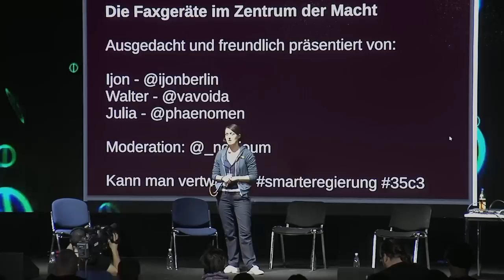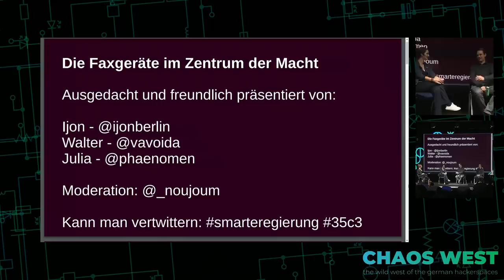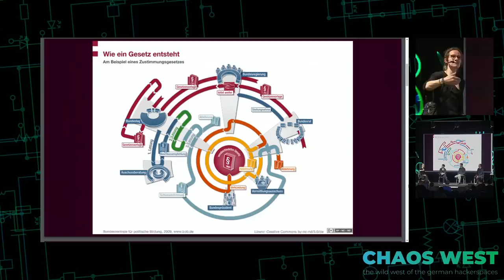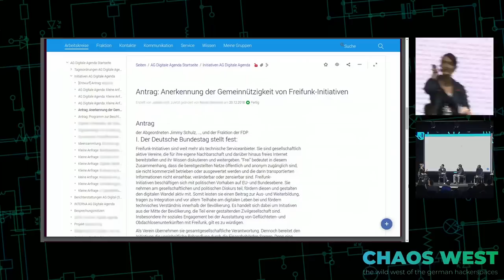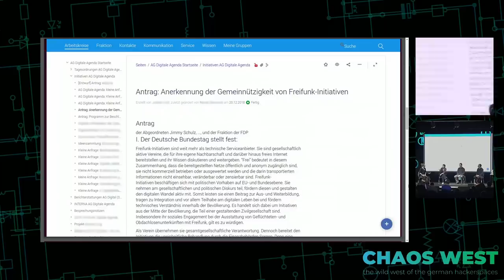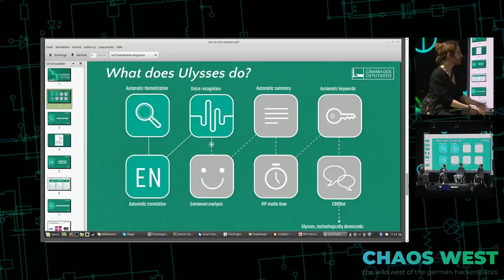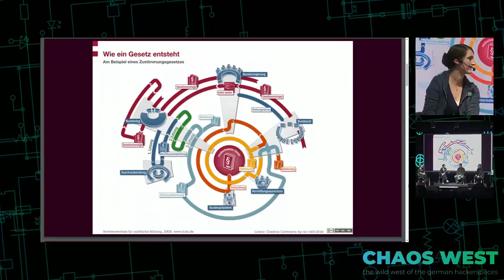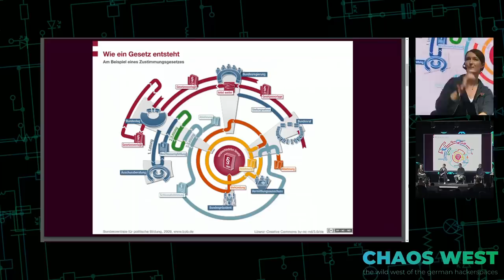35C3 ChaosWest - Die Faxgeräte im Zentrum der Macht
Welche Bemühungen zur Digitalisierung des Bundestages gibt es, warum "ein Pad und ein Wiki" eben nicht ausreicht, was man noch so tun könnte und wofür man eigentlich immer noch Faxgeräte in der Politik braucht - darüber diskutieren Julia (Bundestag, netzpolitik.org, cihr.eu), Ijon (Bundestag, LOAD e.V.) und Walter (Open Knowledge Foundation), moderiert von Noujoum.

In Fragen der Digitalisierung des Staates ist Deutschland weit hinter andere europäische Länder zurückgefallen, die Politik soll es jetzt (endlich) richten, ist aber selbst noch hoffnungslos analog.

Die politischen Prozesse und bürokratischen Abläufe im Bundestag sind den Politiknerds Ijon, Noujoum und Julia als Mitarbeitende von Abgeordneten im Bundestag im Detail vertraut.

Welche Bemühungen es gibt, warum "ein Pad und ein Wiki" eben nicht ausreichen, was man noch so tun könnte und wofür man eigentlich immer noch Faxgeräte in der Politik braucht - darüber diskutieren Julia (Bundestag, netzpolitik.org, cihr.eu), Ijon (Bundestag, LOAD e.V.) und Walter (Open Knowledge Foundation), moderiert von Noujoum.

ijon Julia Krüger